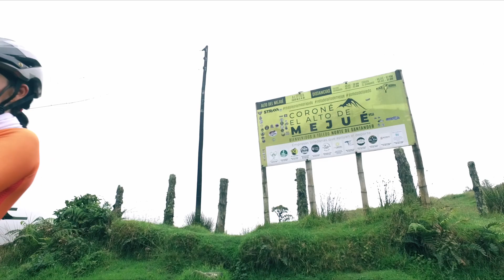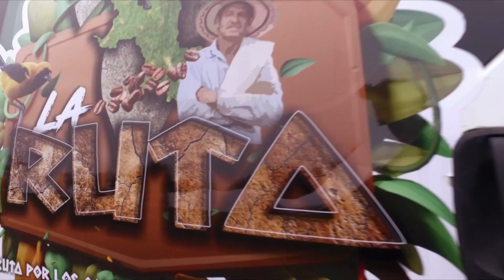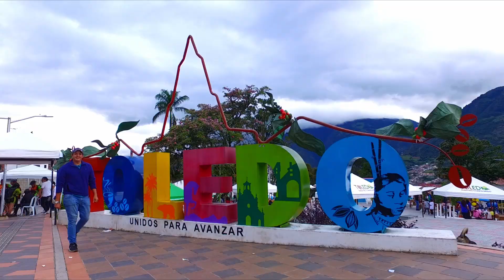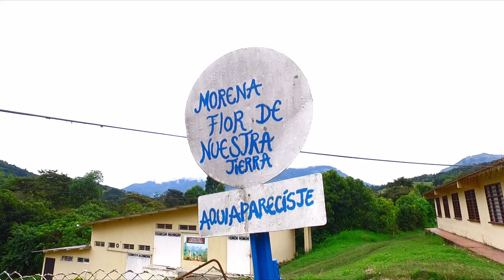Estos son los espectaculares destinos turísticos de Norte De Santander.